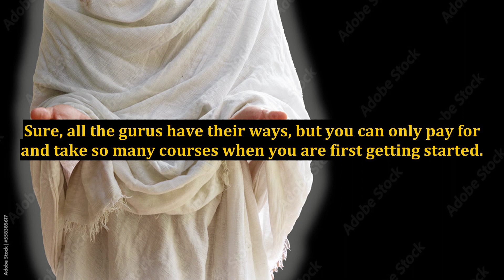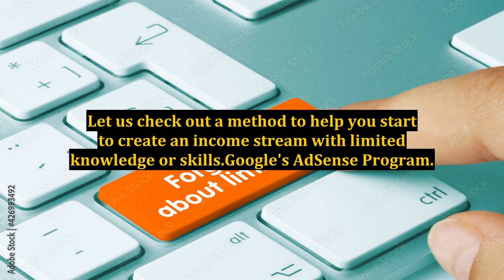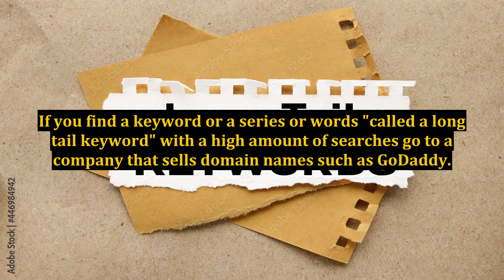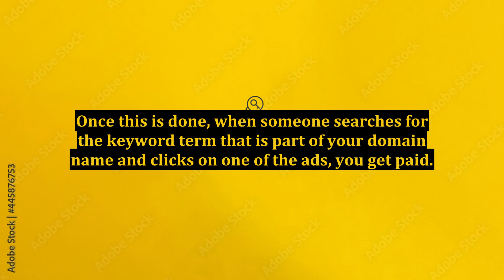Internet Marketing Beginner - Amazingly Simple Way to Make Money Online